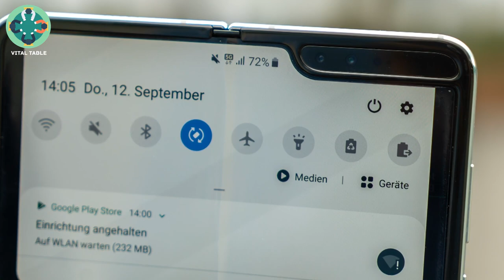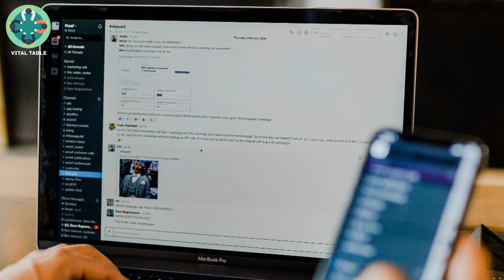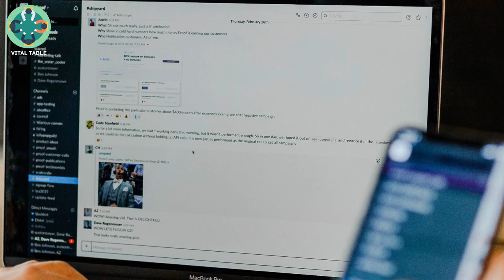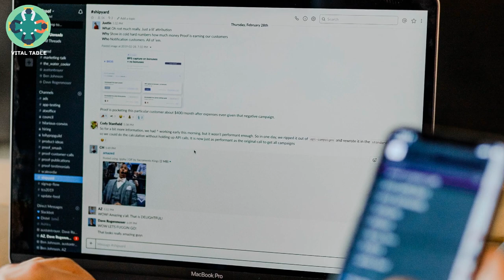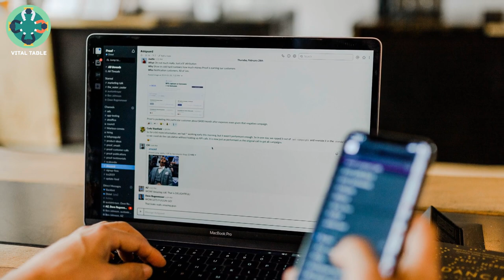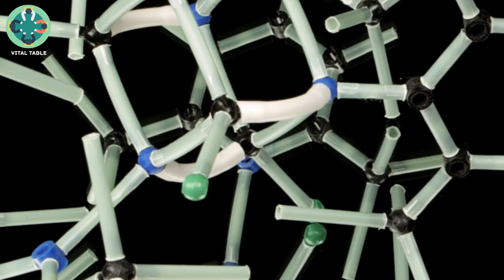5G Wireless Technology Can Kill You? Detailed Review In Urdu Hindi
5G Can Kill You?Detailed Review In Urdu Hindi
It seems that a new generation of mobile phones and smartphones appears every year, and they are expected to bring faster speed and connectivity to everyone. But what about the danger of such a connection? In today's video, we are studying 5G and letting you know everything about the future of cellular services, the technologies and gadgets behind it, and the risks involved.
Watch Out More:
Quarantine Meaning In Urdu & Hindi Difference Between Quadrant And Quaranta

Buried Alive Inside Coffin Survival True Story Is It Possible?

How Much Do We Eat In Whole Life: Food Eating Show

Top 20 Toughest Languages In The World: Hardest Languages To Learn & Write

Boiling Alive Many  Cooks, And Humans By Roman Empires Worst History

How To Avoid Form Coronavirus: Stay At Home For Humanity New Update

The Corps Dance After Death Shocked Doctors And Scientist

Worst Breakup Urdu & Hindi Short Story: Which Makes The History Love & Hate

💭  SUGGEST A TOPIC At Mail